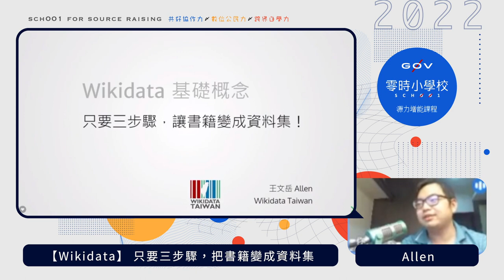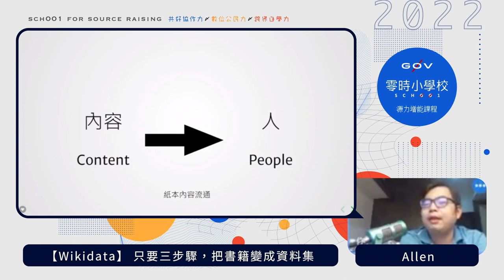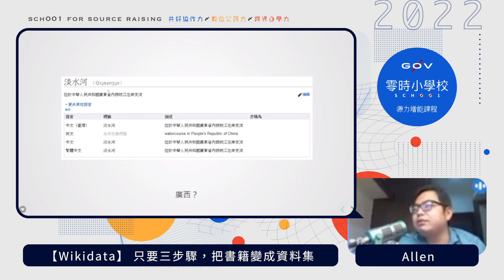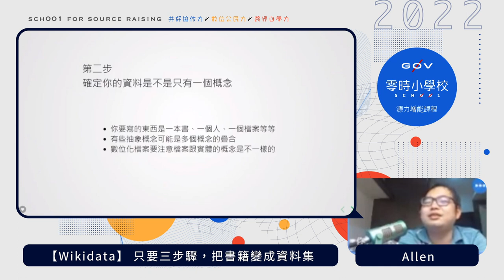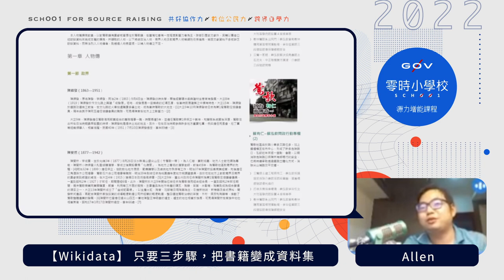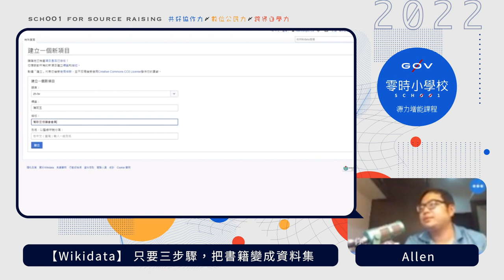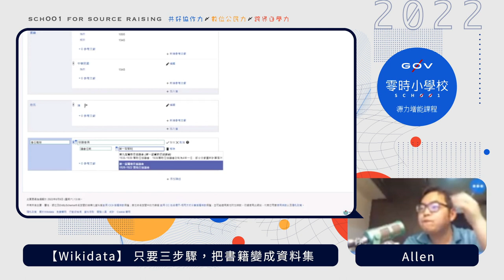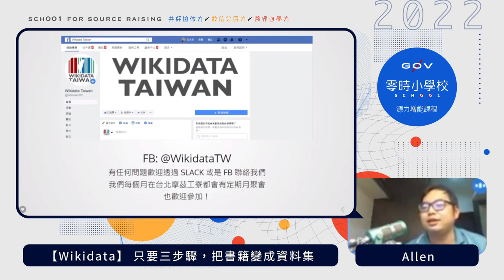Wikidata：只要三步驟，把書籍變成資料集 _ Allen【g0v 零時小學校數位公民課】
【課程簡介】
古人有云：書中自有黃金屋。 但是在數位時代下，各種好用的分析工具面對到紙本的書籍卻不知道從何下手。本次課程將會用三個簡單的方式，使用 Wikidata 這個平台，帶大家將紙本文獻轉成開放資料集。讓你可以快速串聯多方文獻，最大化你的研究成果！

【講師】
王文岳（Wikidata Taiwan 臺灣維基數據社群共同發起人）